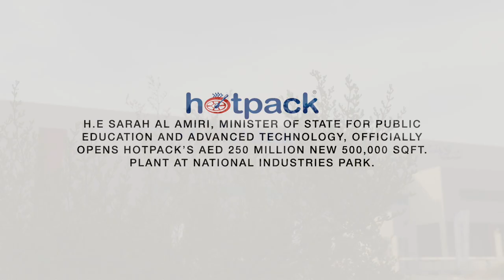H.E. Sarah Al Amiri inaugurates Hotpack’s AED 250m plant in National Industries Park Dubai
H.E. Sarah Al Amiri inaugurates Hotpack’s AED 250m plant in NIP

H.E Sarah Al Amiri, Minister of State for Public Education and Advanced Technology, officially opens Hotpack’s new 500,000 sqft. plant at National Industries Park.

DUBAI - November 18, 2022: H.E Sarah Al Amiri, UAE Minister of State for Public Education and Advanced Technology, officially opened Hotpack Global’s new AED 250 million manufacturing plant at the National Industries Park (NIP) today.

The new facility, spread over 500,000 sqft, is Hotpack Global’s largest plant and is a strategic expansion for the company, which is working on fulfilling its vision to be a global premier food packaging manufacturer by 2030.

Her Excellency said: “Hotpack, which was established as a local company in 1995 and grew to be a major multinational, is one of the UAE’s key industrial success stories. This new facility reflects a growing trend among market leading companies to establish manufacturing and export bases here in the UAE. In line with the Make it in the Emirates initiative, Hotpack will leverage the country’s competitive advantages, including trade agreements and world-class logistics infrastructure, as well as programs to support advanced technology adoption.

“As a ministry, we are delighted to see a manufacturer actively implementing automation and 4IR solutions to enhance efficiency, productivity, and sustainability. Through initiatives such as Industry 4.0 and the Technology Transformation Program, we are supporting industrial companies of all sizes on their digital transformations.”

She added: “The UAE’s national industrial strategy has enabled an attractive business environment that not only serves as a lynchpin in global supply chains, but also as a regional base for leading manufacturers across sectors such as F&B and packaging. We look forward to welcoming more manufacturers and supporting them on their growth journeys.”

During the opening ceremony, Mr. Abdul Jebbar PB, Group Managing Director, said: “This is a significant milestone in Hotpack’s growth story and as a UAE-based global leader in food packaging, we have set strategic targets to scale up our operations in phases. With our focus on unparalleled quality, safety, health, sustainability and environment consciousness, Hotpack is already a front runner in the global food packaging industry.”

The official delegation from the Ministry of Industry and Advanced Technology attending the opening ceremony included H.E Omar Ahmed Suwaina Al Suwaidi, Undersecretary, H.E Osama Amir Fadhel, Assistant Undersecretary and H.E Abdullah Alshamsi, Assistant Undersecretary, and Tariq AlHashmi, Head of Technology Development and Adoption. Also in attendance were Mohammed Al Kamali, Deputy CEO of Dubai Industries and Exports, Abdelrahman Al Hosani, Director of Exporter Services, and Mohamed Al Marzooqi, Senior Manager at Dubai Industries and Exports.

“The new purpose-built plant will manufacture high-performance, sustainable PET (polyethylene terephthalate) packaging products. The new plant premise will also function as a hub of Hotpack manufacturing, e-commerce, logistics, and marketing. The facility will also function as Hotpack’s export hub and contribute to the UAE government’s focus on promoting local manufacturing with an eye on global market and competiveness as well as quality,” said Mr. Zainudeen PB, Group Executive Director at Hotpack Global.

“The plant is automated and is enabled by cutting edge technology across functions like extrusion, thermoforming, and printing machines.  High-level automation will also lead to reduced human intervention and thereby contribute to hygiene and efficiency,” said Mr. Anvar PB, Group Technical Director at Hotpack Global.

Hotpack Global was recently certified as a ‘verified exporter’ by Dubai Industries and Exports, the trade promotion entity of the Department of Economy and Tourism (DET). The company has been on an expansion drive and recently opened its first manufacturing plant in Doha, Qatar to produce Hotpack paper products. Its e-commerce stores are spread across all GCC countries, while the company has sales centres in Oman, Saudi Arabia, and Bahrain.

Hotpack Global is the largest food packaging products manufacturer in the Middle East with over 3,500 products in its portfolio. This year was the company’s 27th anniversary and to date, Hotpack exports its products to over 100 countries around the world and has direct operations in 15 countries and serves 25,000 international and local brands with 3,500 employees.